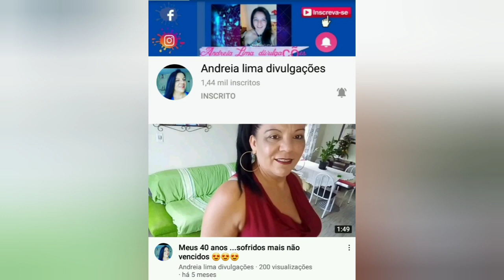Vamos Ajudar Nossa Amiguinha Andreia Lima Divulgações!Link do canal dela Descrição do vídeo!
Vamos Ajudar Nossa Amiguinha Andreia Lima Divulgações!

Canal Andréia Lima Divulgações!!